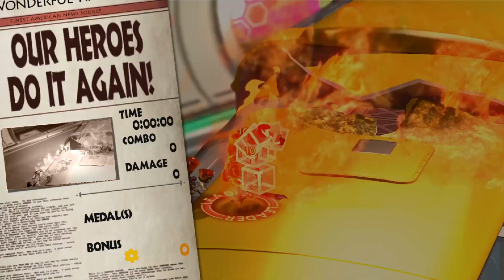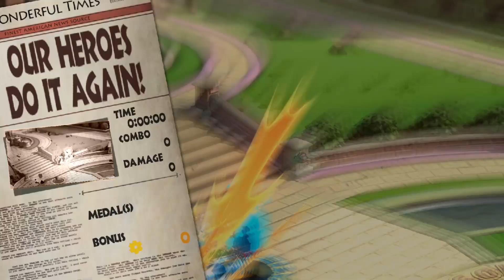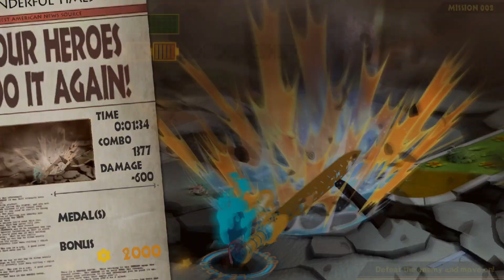THE WONDERFUL 101 REMASTERED (First Minutes Gameplay Walkthrough) - No Commentary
Today I am playing the beautiful joy to play THE WONDERFUL 101 REMASTERED on PC. If you have played this gem back in the days or even if you have not. You owe it to yourself to give this game your time. hella fun with lots of funny moments. Time for another how to play series and a little Relaxing PC gameplay with no talking and no commentary. A team of heroes from around the world must UNITE to protect the earth from vicious alien invaders!

This band of 100 Wonderful Ones works together using their fantastic abilities to create a variety of forms. Whether it be a giant fist or a sharp blade, they’ll use their wits and power to overcome the enemy’s pitfalls and perils!

And the final member of this team of courageous heroes—is you.

How to play THE WONDERFUL 101 REMASTERED Gameplay. (No Commentary Walkthrough)

Played on PC i7 2080TI
Available on (PC,Switch, PS4)

A team of heroes from around the world must UNITE to protect the earth from vicious alien invaders! This band of 100 Wonderful Ones works together using their fantastic abilities to create a variety of forms. Whether it be a giant fist or a sharp blade, they’ll use their wits and power to overcome the enemy’s pitfalls and perils! And the final member of this team of courageous heroes—is you.

From PlatinumGames, creators of the Bayonetta series, ASTRAL CHAIN, NieR:Automata, and Metal Gear Rising: Revengeance, comes The Wonderful 101: Remastered! This game will be PlatinumGames' first self-published title, and is a powered-up version of The Wonderful 101, originally released by Nintendo on September 15th, 2013 as a Wii U exclusive.

The Wonderful 101: Remastered offers the unprecedented ability to control 100 heroes at once, with the flowing controls and dynamic action that are the PlatinumGames hallmark. It’s all brought together by a pulse pounding tale of heroic bravery and friendship standing tall against evil, and is PlatinumGames’ most ambitious offering to date.

Hideki Kamiya, director of The Wonderful 101, has supervised this remaster and added numerous improvements to ensure that this game can be more easily and thoroughly enjoyed by all and on various platforms, and with improved visuals, framerate, and loading time for an enhanced experience on all fronts.

- Over 100 unique and dazzling, each with their own backstories and emblems!

- Change weapons in a flash with the “Unite Morph” system! Draw shapes to switch between swords, whips, hammers, and more to battle with strategy and flair!

- Unite Morphs can be more than just weapons! Build hang gliders and bridges to cross chasms, and bounce and blast your way to great heights! Use your smarts as well as your strength to solve puzzles and persevere!

- Don’t forget—a hero’s true calling is protection! Rescue the citizens you come across and your bravery will inspire them to UNITE UP! For a limited time, of course.